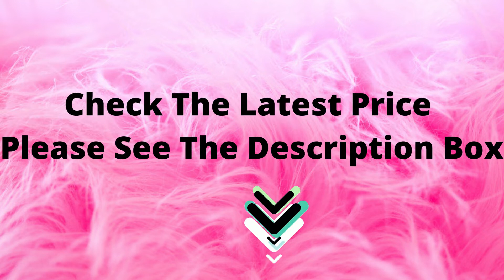Cuisinart Grind Central Coffee Grinder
• Brushed stainless steel styling with on/off control for simple operation
• Built-in safety interlock prevents operation unless lid is securely closed
• Bowl holds up to 90 grams of beans, enough for up to 18 cups of Coffee
• Heavy-duty motor and stainless steel blades
• Dishwasher-safe, removable stainless steel bowl